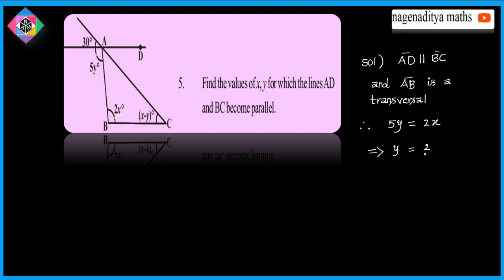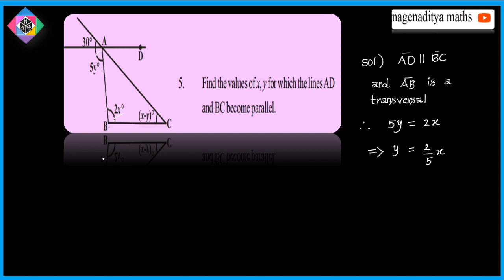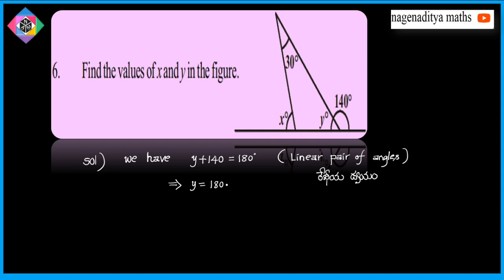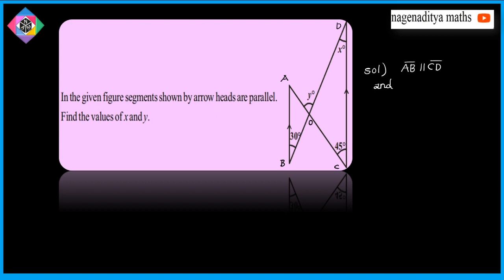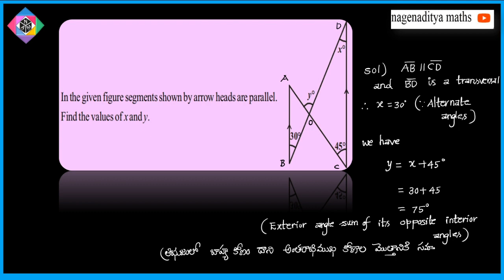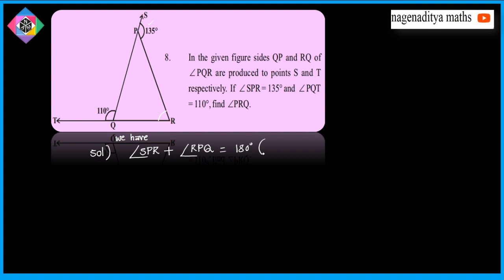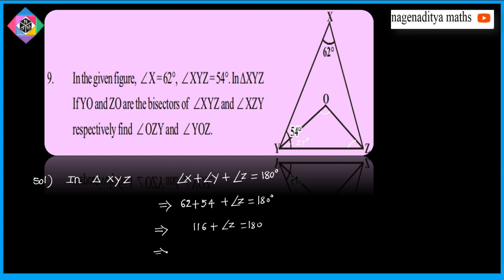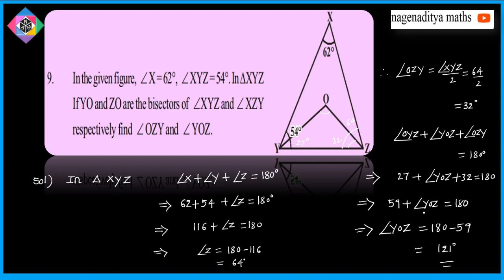9 EM TM LINES AND ANGLES PART-12 సరళరేఖలు మరియు కోణములు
9 EM TM  LINES AND ANGLES  PART-12
సరళరేఖలు  మరియు కోణములు